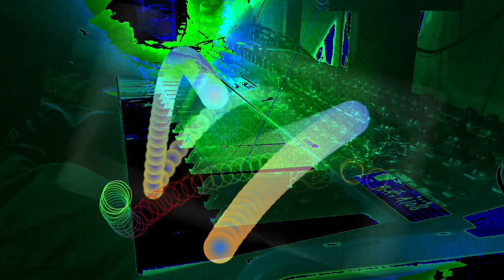Forms of sound made real from beyond all voids of nothingness - Structure without structure manifest